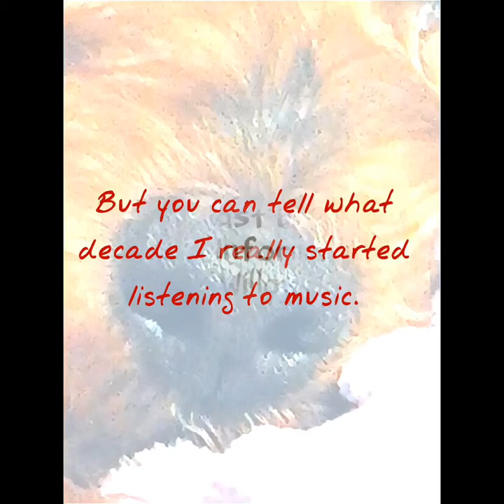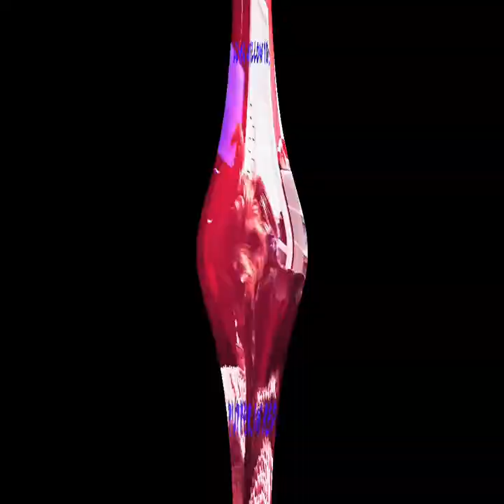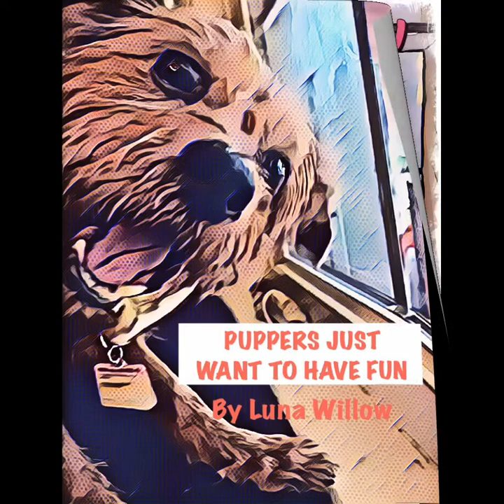LUNA WILLOW'S 44 ALBUMS